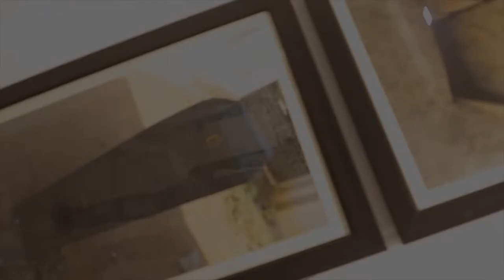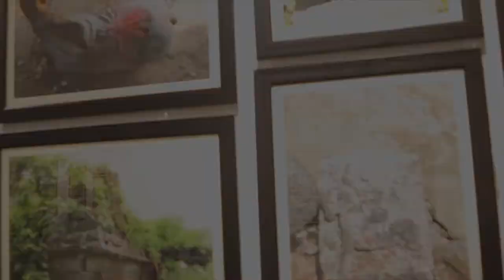Torch Exhibitions || kakathiya maharaj || KTR || Aravindh